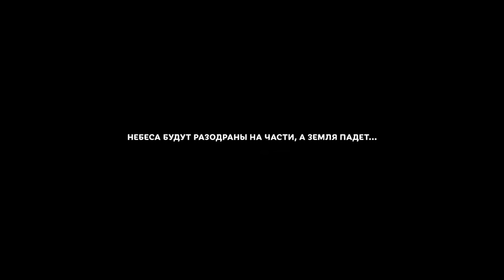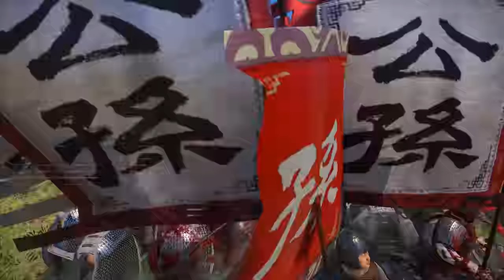Халтура разработчиков. Деградация анимации и реалистичности в Total War.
Не буду тянуть себя за яйца и сразу зайду с козырей. Одно из самых главных конкурентных преимуществ Тотал вар - это реалистичность сражений. Битвы Тотал Вар - это не тыканье друг в друга двух моделек, как в какой-нибудь Цивилизации или Age of Empires. Но, для того чтобы это работало, игрок должен максимально погружаться в атмосферу битвы. Он должен практически верить, что он находится над полем боя, наблюдая за битвой из глаз пролетающего орла. И тут мелочей нет. Каждый аспект, который может добавить реалистичности должен быть сделан.
Первое, самое главное, то что сейчас деградирует с каждой новой игрой Тотал Вар. Анимация. Солдаты должны тыкать друг в друга, а не мимо. Люди должны падать от удара, а не от сердечного приступа. Должна быть инерция, должен быть вес у отрядов выраженный в анимации, а не только в цифрах характеристик. Должны быть стрелы, а не белые сопли. Стрелы должны втыкаться в плоть, а не пропадать во вспыхивающих облачках. Воины должны корчиться от боли и умирать на оставленном поле боя.
Ведь что такое война? Это множество смертей. Смерть на поле боя это одна из важнейших вещей для воина и это последнее в жизни каждого из них. Сейчас, в современных играх Тотал Вар, солдаты превратились в безмозглых болванчиков, которые просто падают как пластиковые игрушки. У игрока нет чувства присутствия на поле боя. У игрока нет ощущения важности жизни своих солдат, нет уважения к их доблестной смерти.
Ведь вы не просто находитесь на поле боя как сторонний наблюдатель, вы не один из воинов, который отвечает в первую очередь за себя. Вы военачальник от которого зависят жизни солдат.
Сейчас нам пытаются подсунуть анимацию китайских генералов, которые ловко скачут вдвоём в дуэли, махая ногами как в гонконгском боевике. (на самом деле нет, гораздо беднее анимации) Но это не тотал вар. Это может нравится, не нравится, или оставить равнодушным, но это не заменит настоящего замеса двух армий, где глаз игрока то и дело может заметить ту или иную личную трагедию любого из солдат.
Те, кто скажет, что они не приближают камеру и им всё равно что там друг с другом делаю солдаты, либо страдают дефицитом внимания, либо не понимают о чём говорят. Человеческий мозг даже не концентрируя внимание на отдельных бойцах, даже не приближая камеру чтобы разглядеть нос к носу анимации убийств, всё равно на уровне периферийного зрения видит поле боя. Любой человек замечает общую картину и получает свою порцию впечатлений.
А какие тут можно получить впечатления? Серьезно, что это? Кто-то сблеванул непереваренными карамельными мишками? 5ти летний Микеланджело выложил свою первую мозаику из разноцветных какашек?
Ведь всё остальное есть и в других стратегических играх, всё остальное это не конкурентное преимущество, а мейнстрим. Это не положительные отличия, а уже само собой разумеющееся. Причем эти общие для всех 4К стратегий моменты не требуют так уж много ресурсов от разработчика. Как вы видели, придумать увлекательную механику экономики и развития, ничем не уступающую современным играм, могли уже в 1996 году.